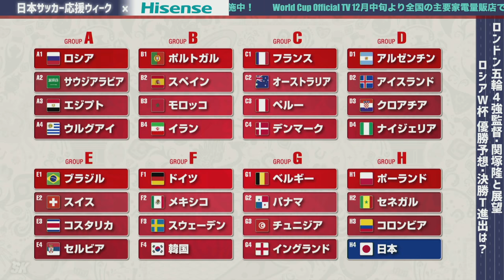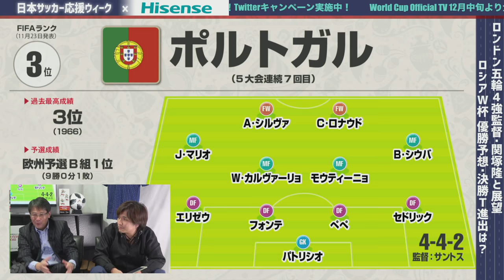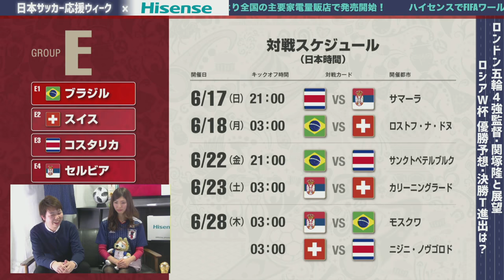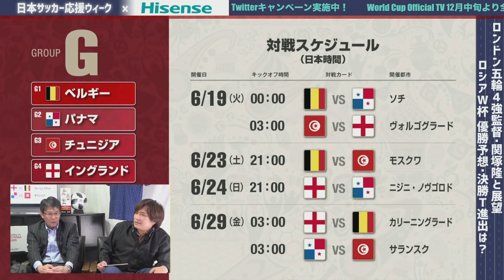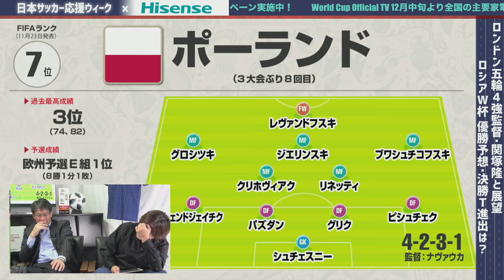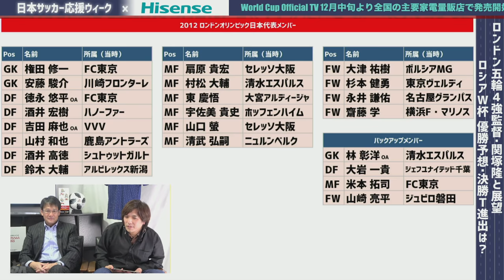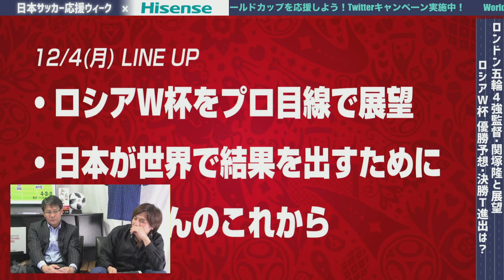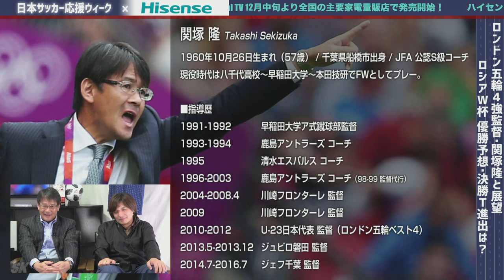関塚隆と展望！ロシアW杯組分け決定 優勝予想･決勝T進出は？｜日本サッカー応援ウィーク presented by Hisense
・ゲスト：関塚隆（ロンドン五輪サッカー日本代表監督）、河治良幸（サッカージャーナリスト）
・MC：みっしー（サッカーキング編集部）、橘ゆりか

12月4日（月）から12月8日（金）は『日本サッカー応援WEEK presented by Hisense』と題して、5夜連続特別番組を配信！

初日の12月4日（月）21時からは、組分けが決まったロシアW杯を展望！

優勝候補は？決勝トーナメント進出国は？本大会がどんなものになるのか、日本にはどこまで進める可能性があるのか、視聴者のあなたと語り合います！

📣日本サッカー応援WEEK
2️⃣秋田豊と本番ガチ予想！ロシアW杯第1戦 日本VSコロンビアの勝負の行方
3️⃣大黒将志と本番ガチ予想！ロシアW杯第2戦 日本VSセネガルの勝負の行方
4️⃣名良橋晃と本番ガチ予想！ロシアW杯第3戦 日本VSポーランドの勝負の行方
5️⃣久保竜彦と考える！日本が強くなるために E-1に臨むサムライブルー徹底解剖